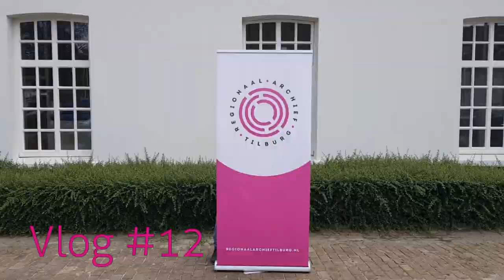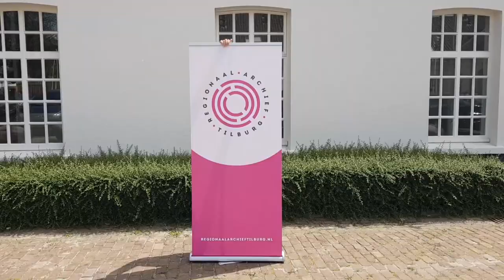vlog #12 - de Tilburgse kermis en hedendaags archiefmateriaal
De kijkmannen van de Tilburgse kermis en modern archiefmateriaal.